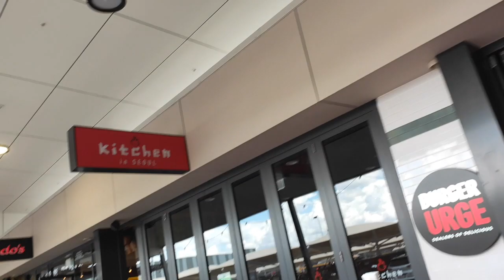NJs FIRST DAY AT SCHOOL!!!